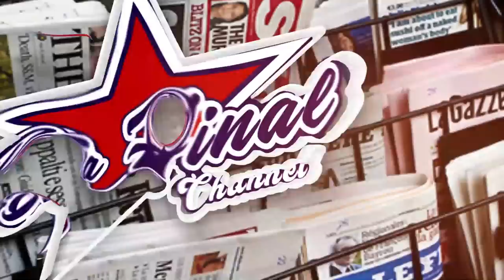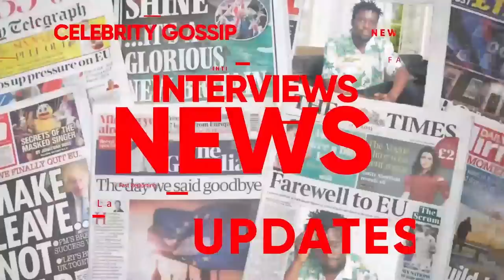FINALLY CALVIN KAYANJA NE DORAH WA BRUNO K BASISINKANYE NEYETONDA . ASABYE CEASE FIRE KU LWA BRUNO.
TRENDING STORY